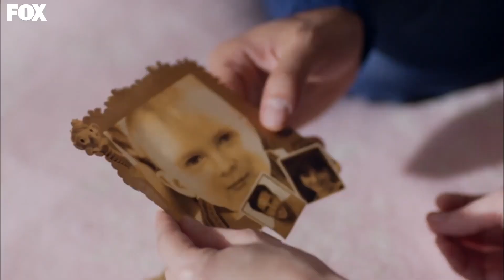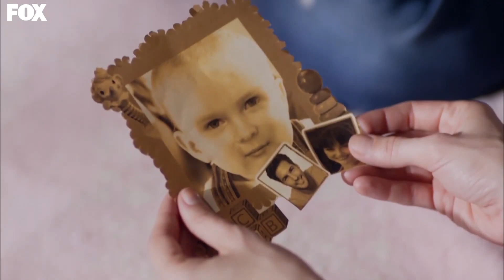Los Peleados Se Reconciliaron - Amar Es Primavera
Los Peleados Se Reconciliaron - EL REENCUENTRO DE LOS AMANTES

Oyku, cuyo sueño más grande es convertirse en una diseñadora de moda exitosa algún día, es una estudiante universitaria trabajadora que vive con su madre y su hermano en un pequeño vecindario. Ella ha estado enamorada del hermano mayor de su mejor amiga, Burcu, Mete desde la infancia. Siendo este el caso, entierra su amor en su corazón y comienza a experimentar sus sentimientos. Como resultado de divertidas y agradables coincidencias, Oyku conoce al compañero y amigo íntimo de Mete, Ayaz. Ayaz es un tipo engreído coqueto y seguro de sí mismo. Al mismo tiempo, es hijo del diseñador de moda Önem Dinçer, a quien Öykü toma como ejemplo, y tiene un gran admirador. Sin embargo Oyku no es consciente de esto.

GÉNERO: JUVENTUD
PRODUCIDO POR: SUREC FILM
PRODUCTOR: EDA TEKSOZ
ESCENARIO: FETHI KANTARCI